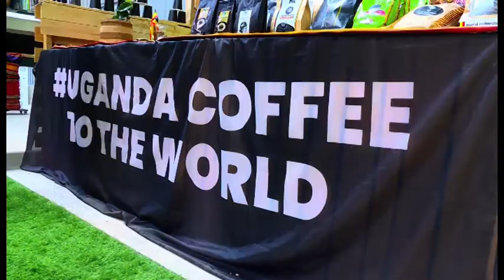MUSEVENI AYAGALA ABALIMI BALINYISE OMUTINDO